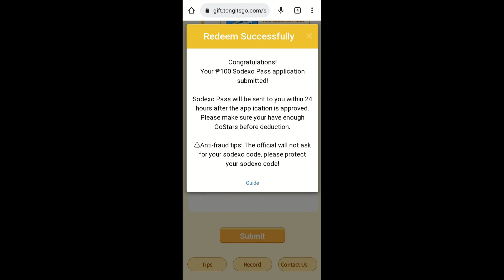REDEEM GO COINS TO SODEXO PASS REWARDS IN TONGITS GO